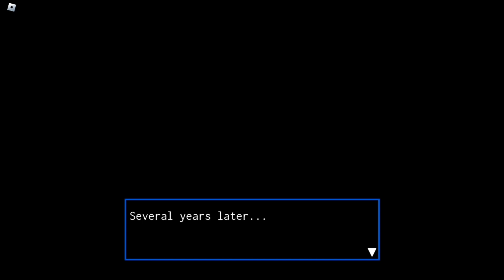LongPlays: The Quest For The Legendary Bloxy Cola (Part 1/?) [Roblox]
Good game.

timestamps:
0:00 Main Menu
0:11 Start
3:33